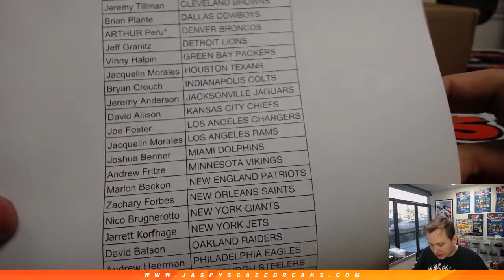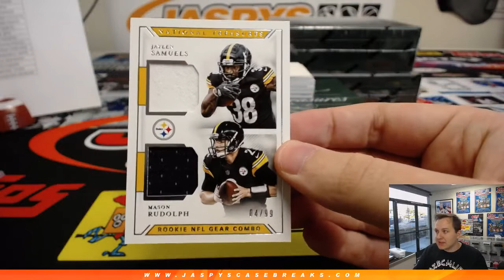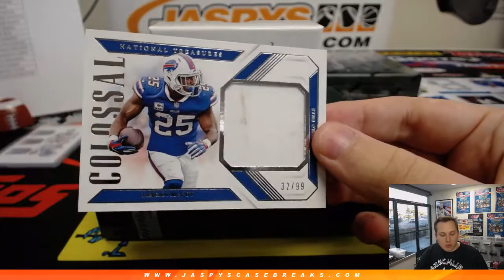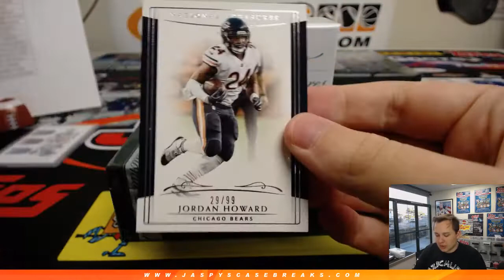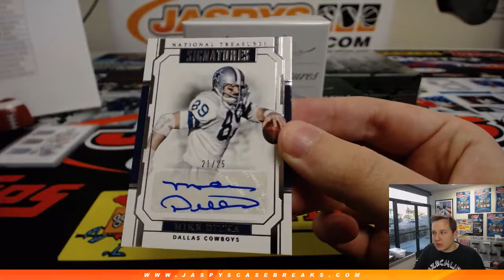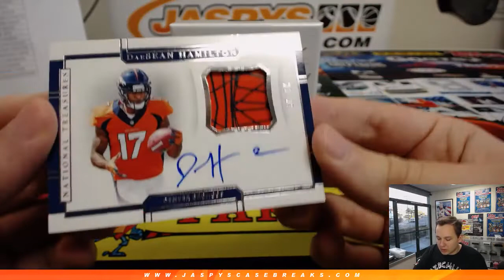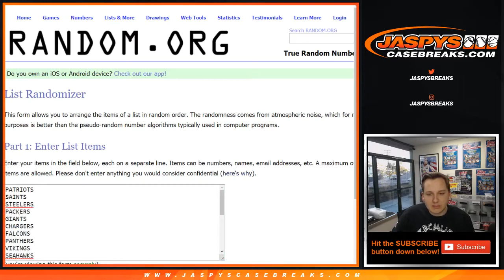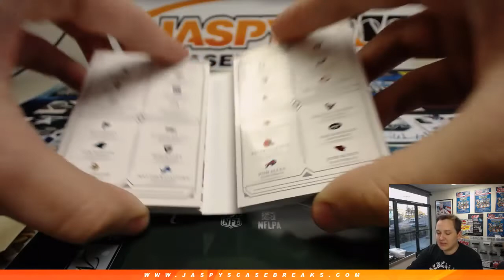3/16 - 2018 Panini National Treasures Football 4-Box Case Break #13